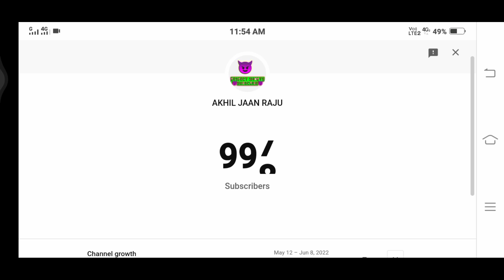THAN YOU SO MUCH FOR 1000 SUBSCRIBERS 😈 1K SUBSCRIBERS LIVE COUNT 💯youtube